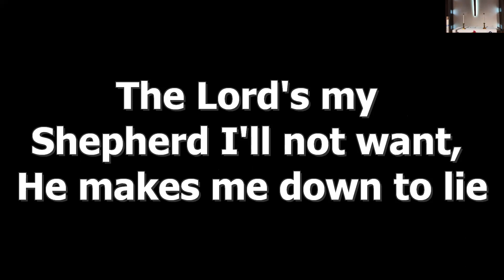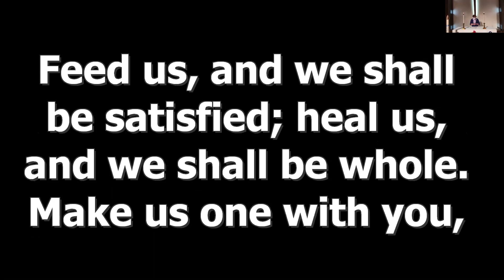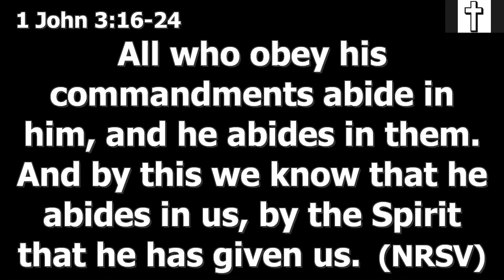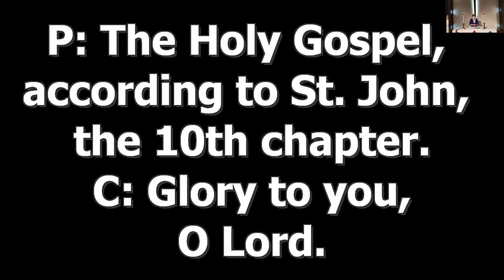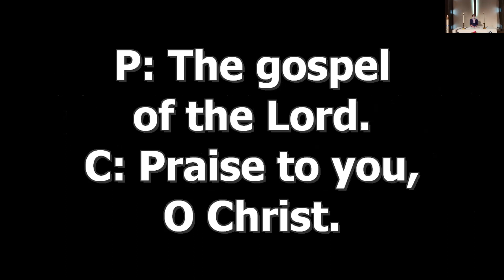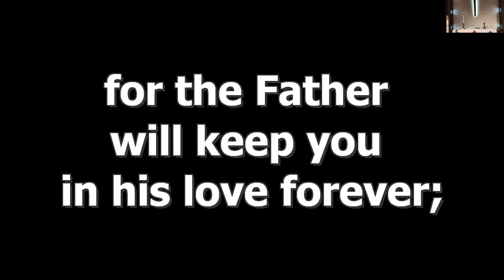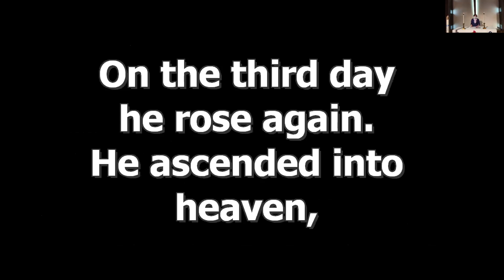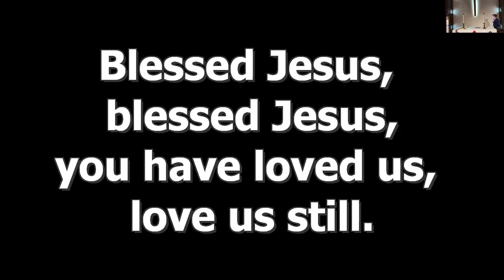Worship April 25, 2021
4th Sunday of Easter - Good Shepherd